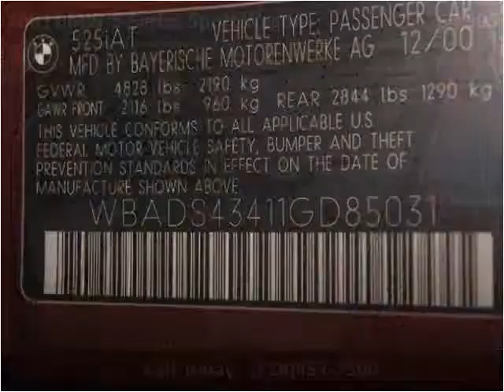2001 BMW 5-Series Sport Wagon Used Cars Woodside NY